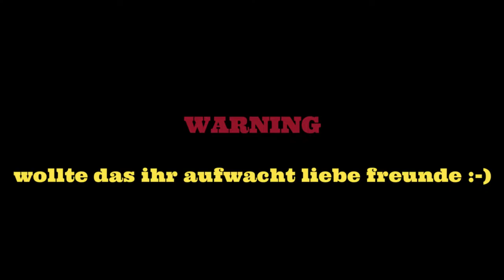Idiotentest mit Passanten JUNGBUSCH Eskaliert 😱😂Mannnheim Yaamaan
Mein👉 Zubehör für das Video Format :

HEY was geht ab liebe Yaamaan SQUAD. HOFFE es geht euch gut. In diesem Video zeige ich euch ob  Monnemer diesen Idiotentest überstehen :-) . Wir wollen wissen ob manche drauf kommen?. schaut euch das Am besten selber an und Kommentiert mal eure Meinungen ! wo wir als nächstes drehen sollen und ob du es besser kannst .
MEIN EQUIPMENT :

Adapter für 🎤
Akku 🔋 Ersatzteile